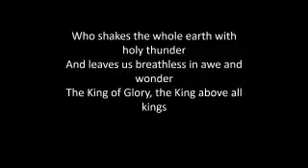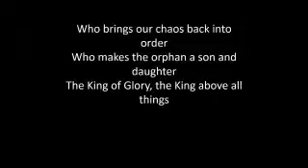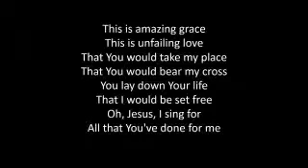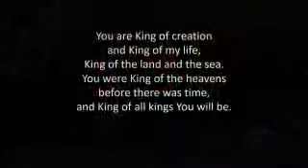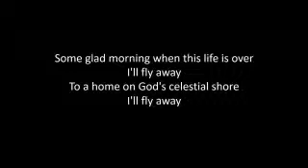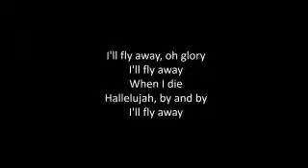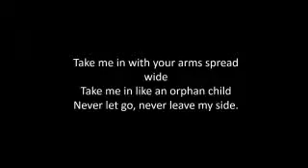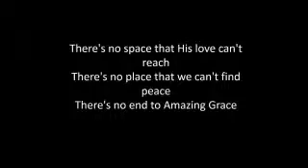31AUG14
Pastor George